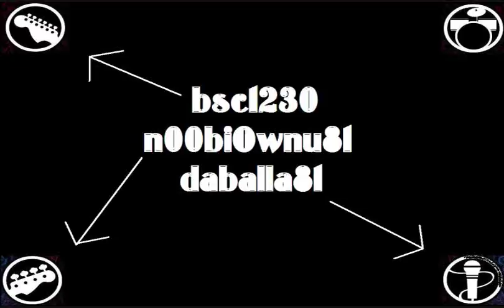They're Red Hot Expert 3X TRIPLE FC!! 1st!! - RB2 Guitar/Bass/Vocals - bsc1230/n00biOwnu81/daballa81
They're Red Hot Expert 3X TRIPLE FC!! - RB2 Guitar/Bass/Vocals - bsc1230/n00biOwnu81/daballa81

They're Red Hot by the Red Hot Chili Peppers

1st documented Triple FC!!

Yes!

it took about 10 tries cuz i'm nub and kept missing.

daballa81vox will also have this video uploaded to his channel shortly, so check that out